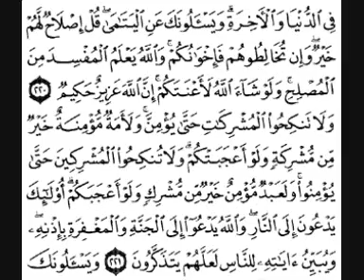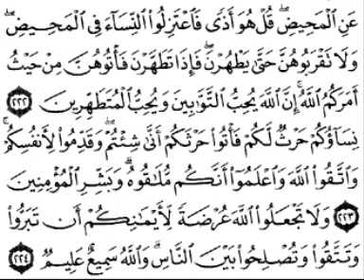سورة البقرة [ من الآية 203 إلى 224 ] بصوت الشيخ فارس عباد